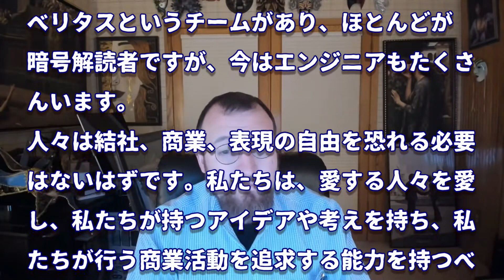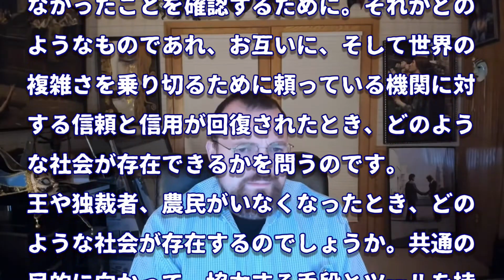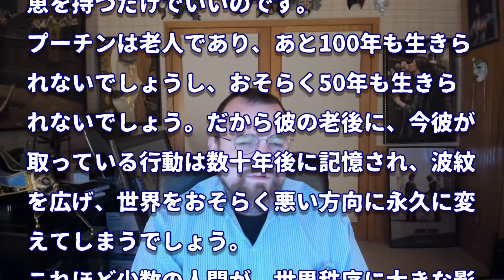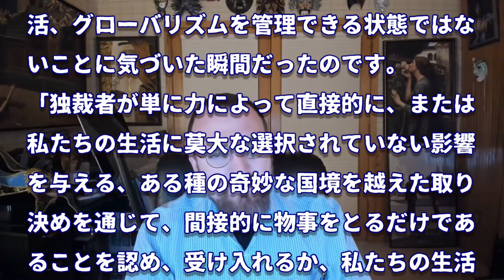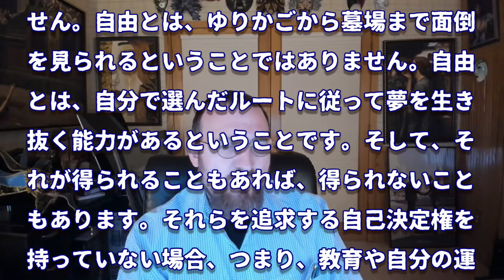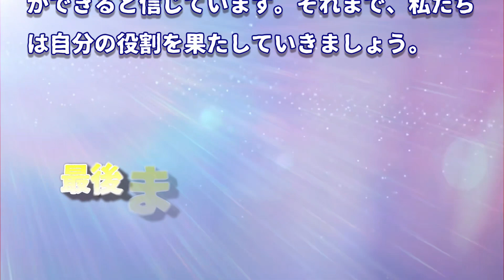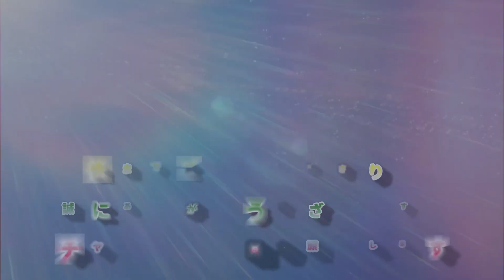［20220226］カルダノ(ADA)のチャールズ・ホスキンソン：ウクライナについて【仮想通貨・CARDANO(ADA)】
JMAモニターでポイントをためて、あなたの声で社会を変えよう！

SundaeSwap発表でADAの価格が高騰、取引量はイーサリアム超え、時価総額TOP5に返り咲く